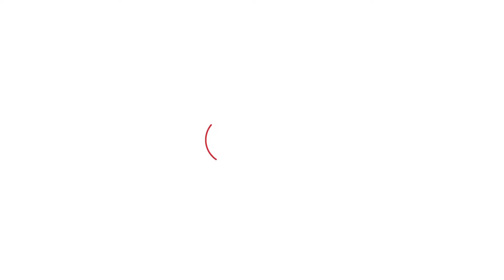Haryana Vidhansabha Election : Baba Balaknath ने BJP के बागियों पर क्या कहा ? | Haryana Tak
Baba Balaknath ने BJP के बागियों पर क्या कहा ?